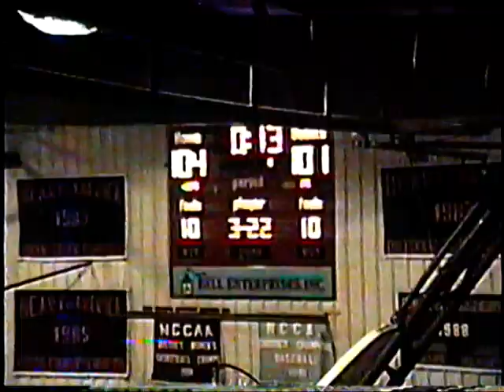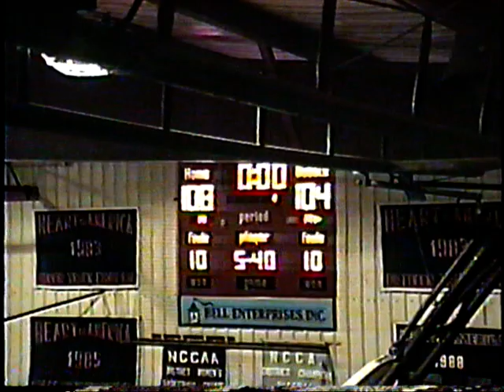MNU Men's Basketball 108 vs. Missouri Valley 104 1993-94 (pt. 2)